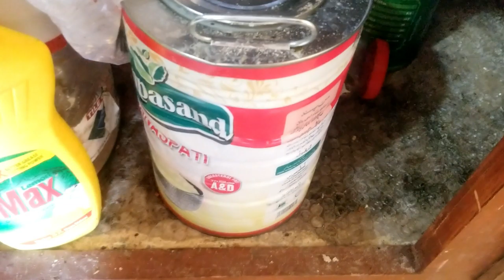SUNDAY COOKING AND FUN ||VILLAGE VLOG AZAD KASHMIR